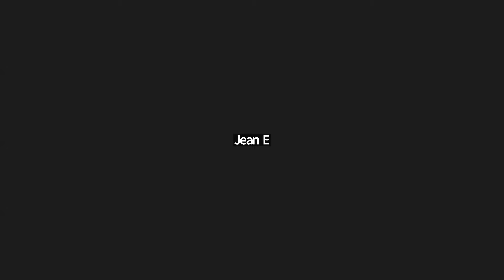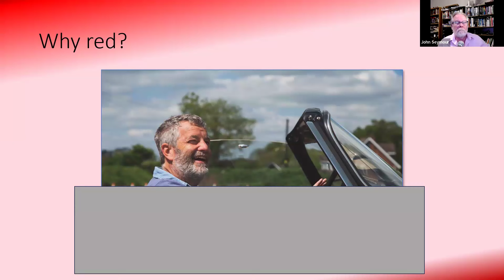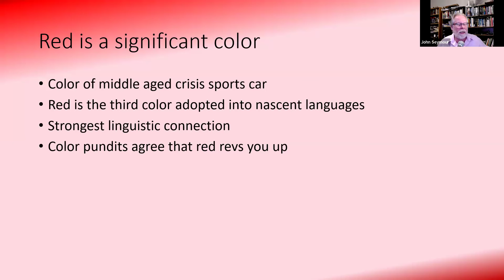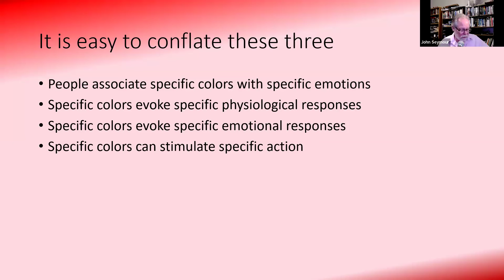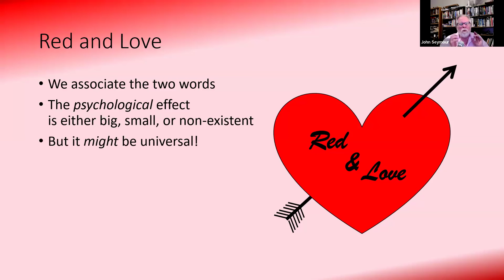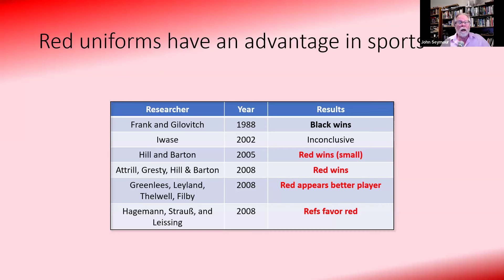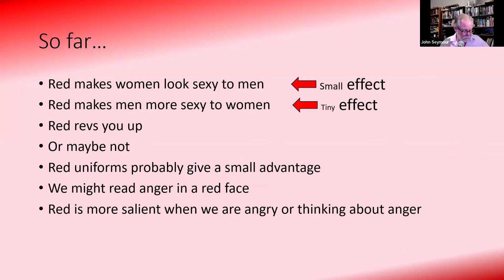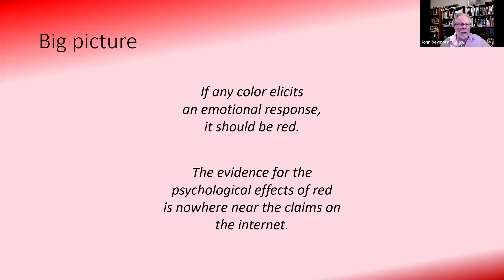The Power of Red - A Critical Look at Color Psychology by John Seymour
CRSC Kaleidoscope Lecture Series with John Seymour. February 13, 2024.
There are roughly 700 million webpages that claim to provide insights into the psychological power of color. But almost all lack credible evidence for these claims. Join John Seymour as he scrutinizes the literature, using the psychology of red as a litmus test for the whole psychology of colors.